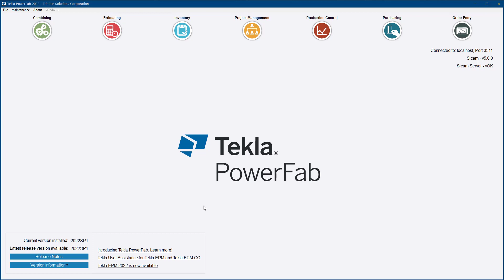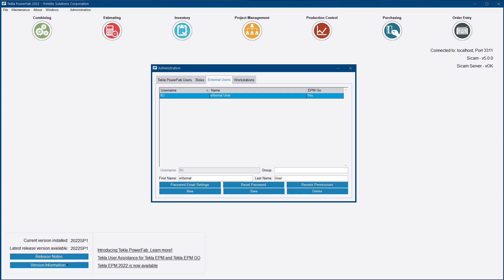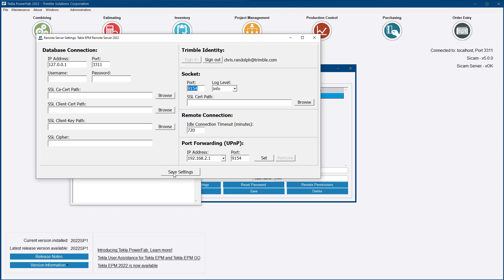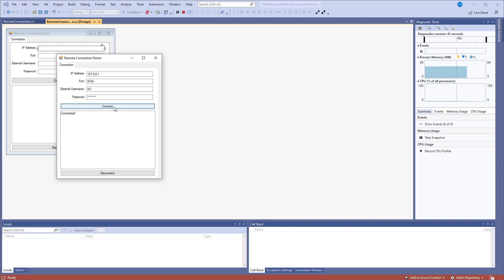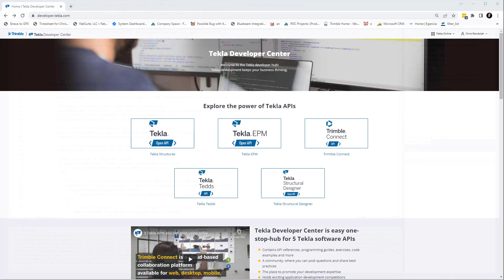Tekla PowerFab Remote Connection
The first step in connecting your system to Tekla PowerFab is establishing a connection. By connecting through our Remote Server your data will be better safeguarded, and you will have the option for easier debug logging than with a direct connection.